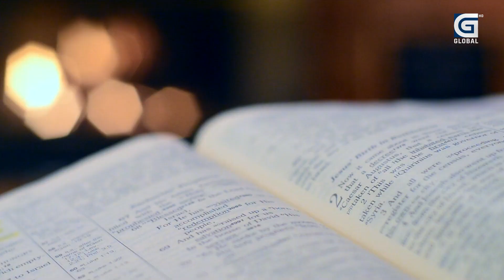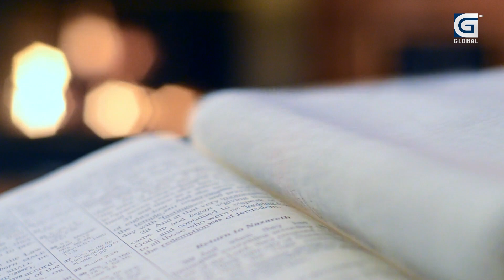क्रिसमस किन मनाइन्छ ? यस्तो छ यसको इतिहास